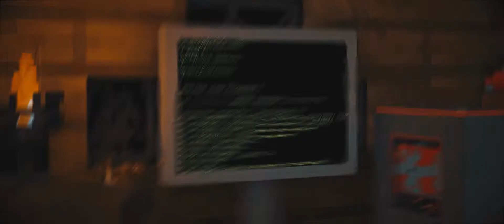AkumaMC | Trailer Season 5 Re-Upload